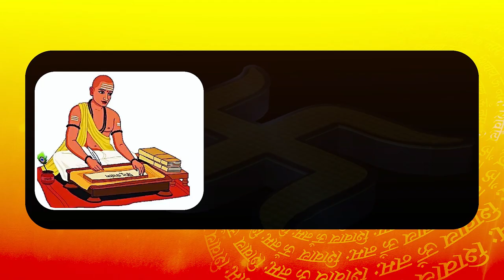Exclusive : Akali Dal के दलित को Deputy CM बनाने के एलान पर सुनिए क्या बोले MLA Pawan Kumar Tinu